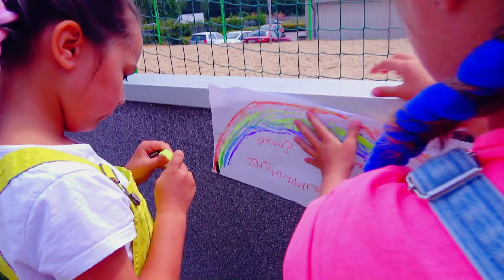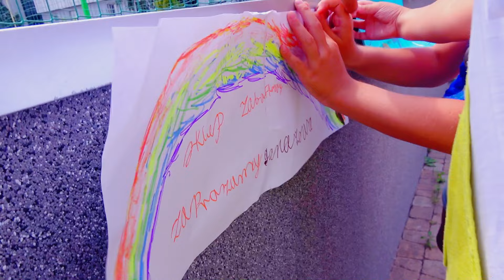BFF SPRZEDAŁA MÓJ PRZYCISK! 😭 TO KONIEC! 😱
BFF sprzedała mój przycisk youtube! Chyba przyjaciółka oszalała i myślę, że to już koniec przyjaźni! To miała być niespodzianka, a bff sprzedała moją nagrodę. Byłam w szoku i nie chcę już takiej przyjaźni. Miałam nadzieję, że to będzie przyjaźń na zawsze, ale nie mogę już wierzyć mojej BFF.